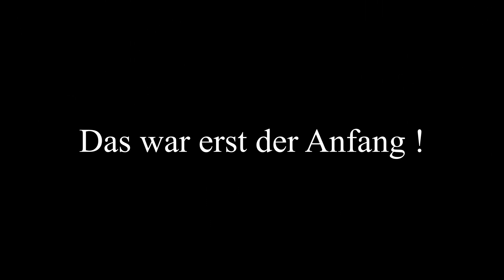I GVMP I MG-13 vs Cops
kleiner fight nichts wildes.. viel spaß ! :)